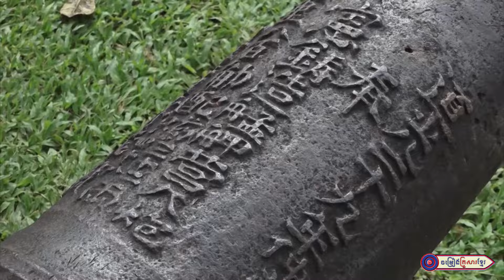ដល់រដូវភ្ជុំ || គឹម ឧត្តមខេមរា - មុំ សូរក្សា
សូមអញ្ជើញទស្សនា
បទ  : ដល់រដូវភ្ជុំ
ច្រៀងដោយ : គឹម ឧត្តមខេមរា - មុំ សូរក្សា
ផលិតដោយ​​ : KFS